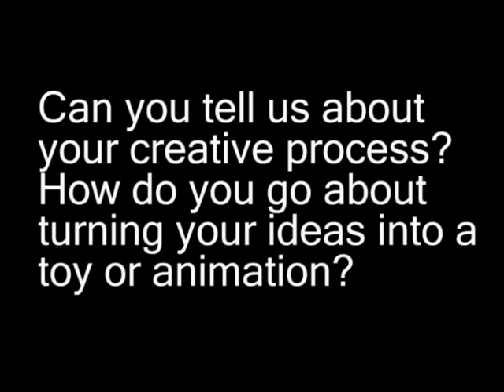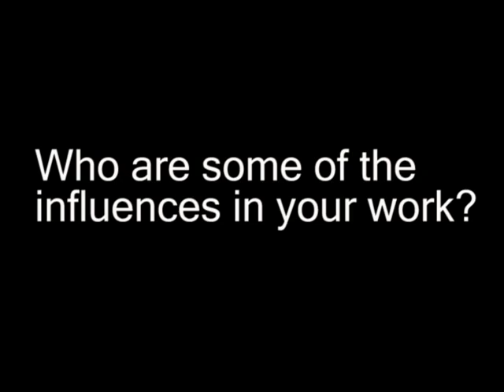Double Punch interviews Sunguts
Double Punch interviews Echimiya-san from Sunguts.  Sunguts is a toy company from Japan that specializes in Kaiju, Japanese Monsters.